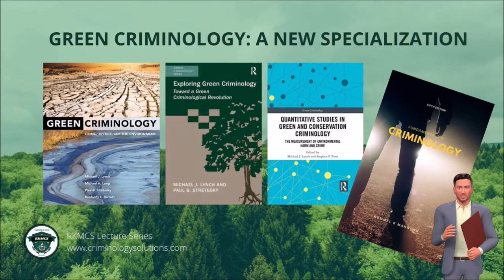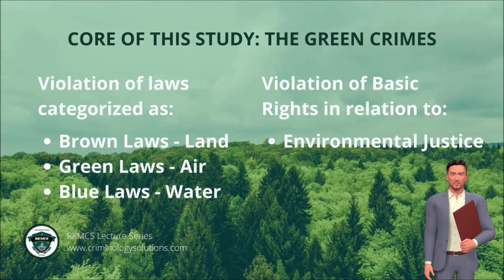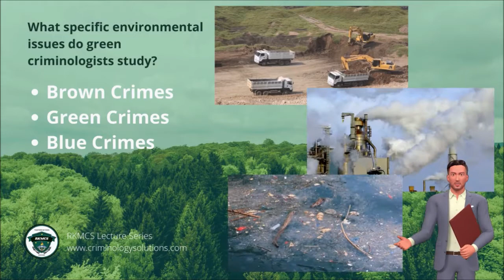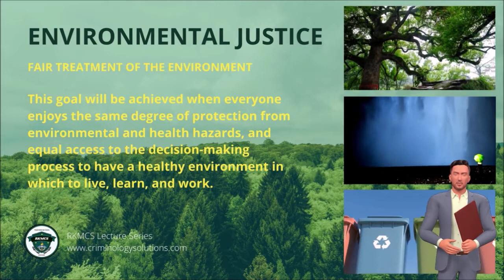GREEN CRIMINOLOGY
An Introduction